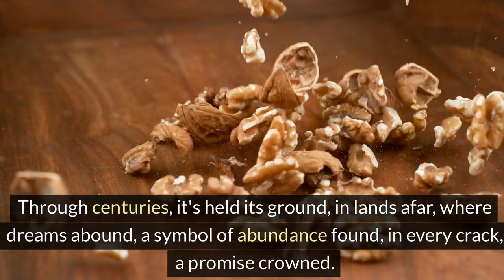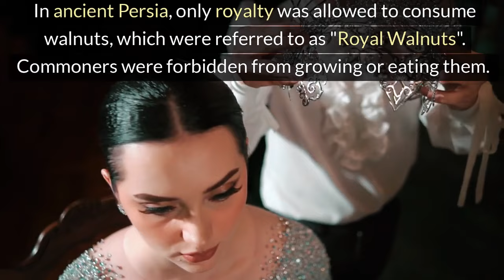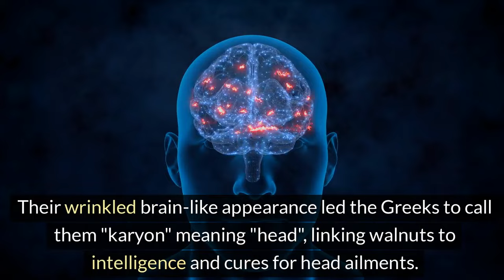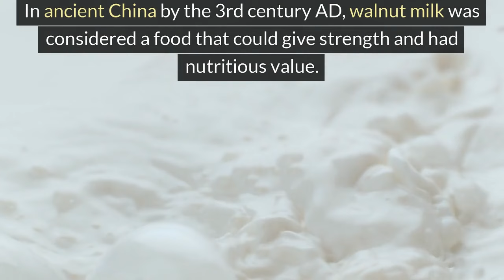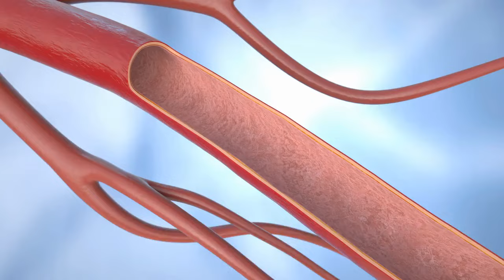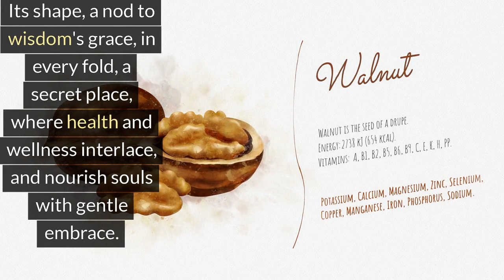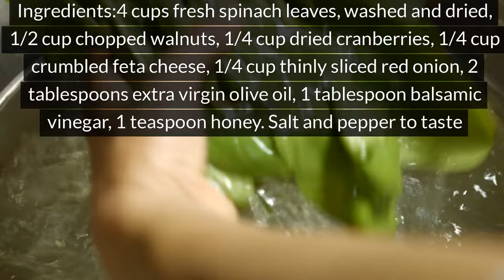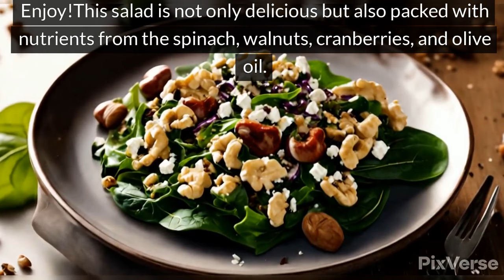Walnuts: The Superfood You've Been Ignoring, Delicious Recipe, My Jokes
In ancient times, healers and physicians recognized the therapeutic value of walnuts, prescribing them for ailments ranging from digestive issues to skin conditions." During the Middle Ages, walnuts became a staple ingredient in European cuisine, prized for their nutty taste and nutritional density.
To shop for my art accessories and clothing please visit my Redbubble shop inventoress Shop - Redbubble
To shop for my handmade art jewelry please visit my Instagram @rays of wire, @inventoress Portion from my art sales will be donated to animal protection fund and environmental fund. To learn how to grow on YouTube
Digistore24 Stomach Saviour - Fix Your Gut Fast and Forever - Naturally | Audiobook .